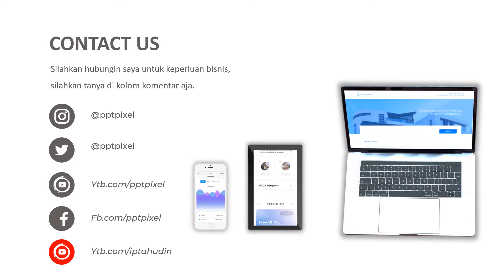Contoh Video Promosi susu botol, Susu Kedelai, penjualan susu kedelai, sapi, uht, susu kambing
Contoh Video Promosi susu botol, Susu Kedelai, penjualan susu kedelai, sapi, uht, susu kambing. Video berikut adalah video company profile perusahaan digital. Nama perusahaan di video ini hanyalah fiktif belaka. Hanya sebagai contoh saja.